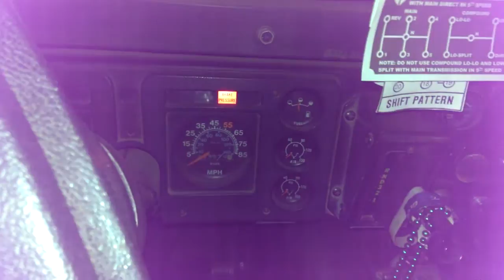DTA 360 - One year later in my 1987 International Bus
Once year since the engine swap was done, and a cold start to go with it!